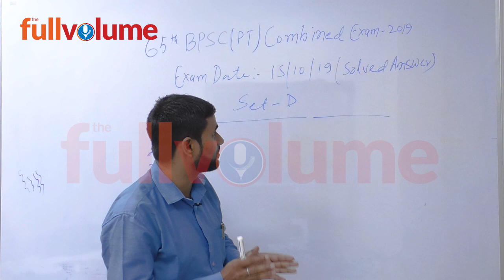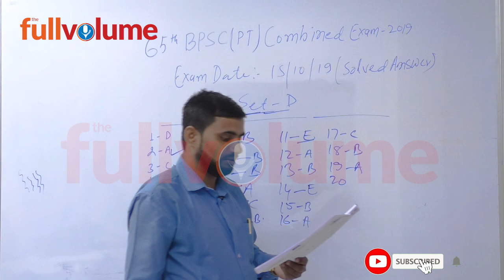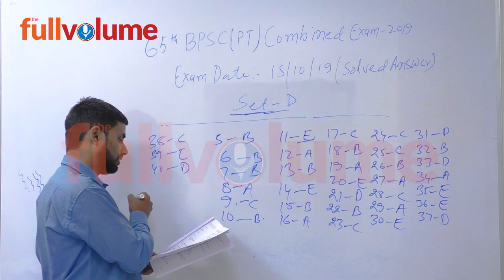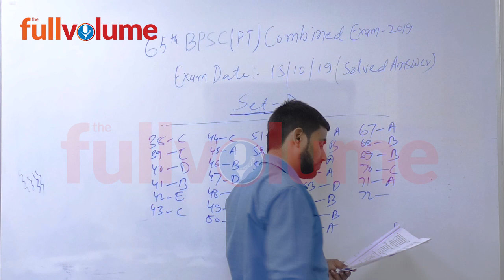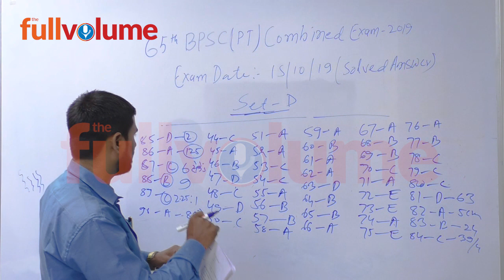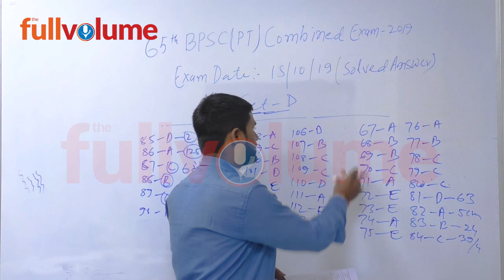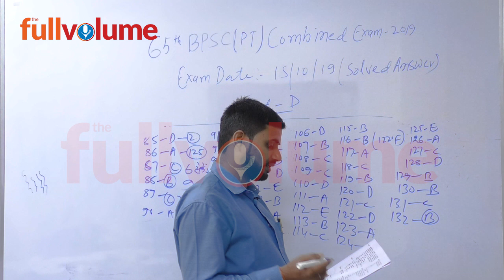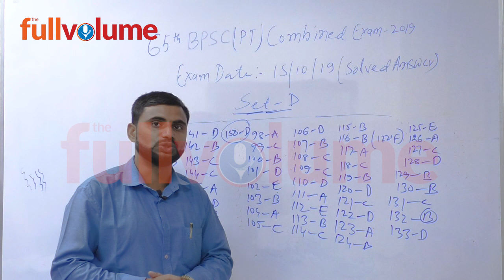BPSC 65th PT Solution | The full volume